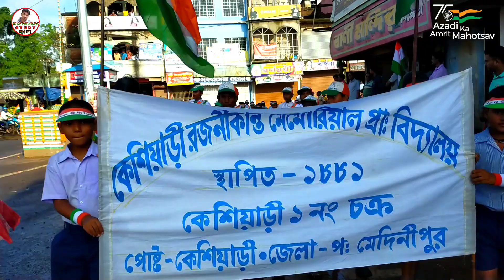75TH AJADI KA AMRIT MAHATSAV CELEBRATION 🇮🇳 // KESHIARY SCHOOL // 76 Independence day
76th Independence day
75TH AJADI KA AMRIT MAHATSAV CELEBRATION AT KESHIARY PASCHIM MEDINIPUR.

ধন্যবাদ।।🌟
By SUMAN STUDY BANGLA.